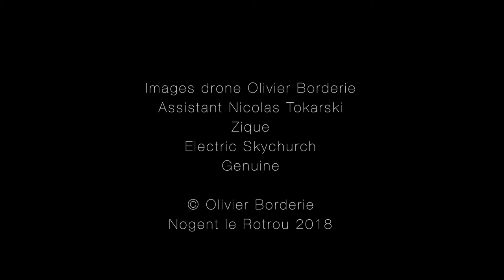The church of Pouvrai - Eglise de Pouvrai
The church of Pouvrai - Eglise de Pouvrai. Tournage au drone, entre deux averses en mars 2018... Drone shooting, between two showers in March 2018